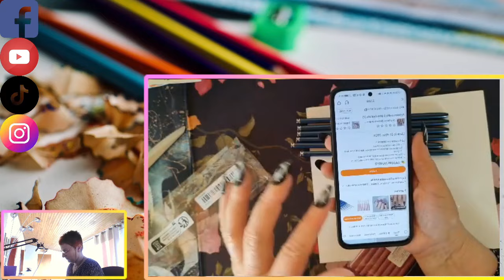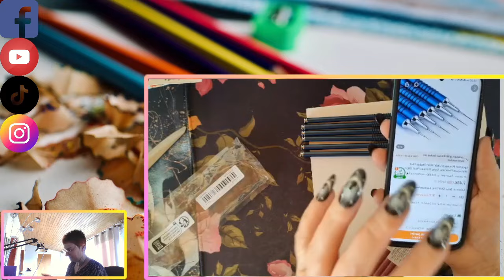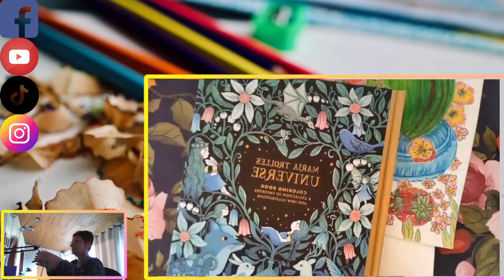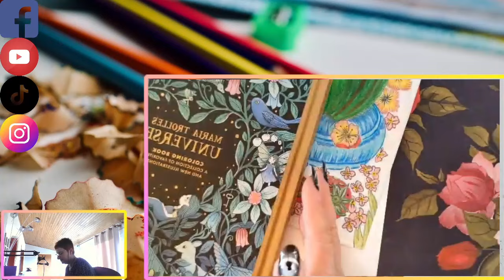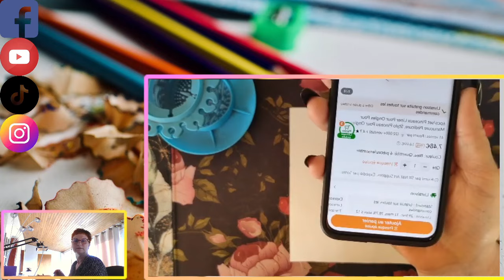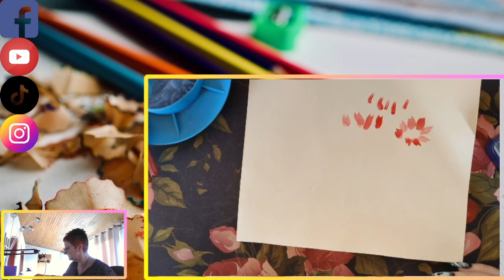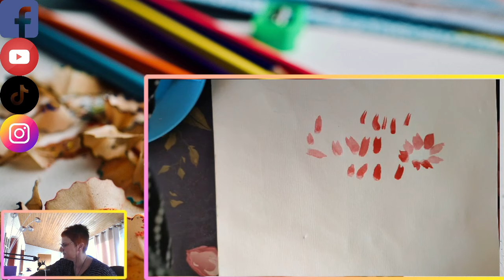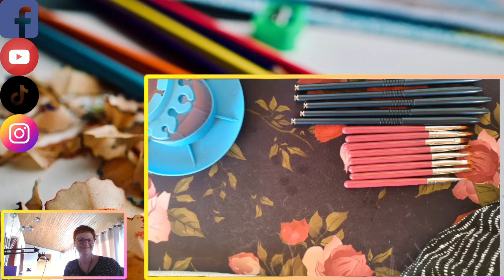Commande Temu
Je vous présente une commande passé sur le site Temu .